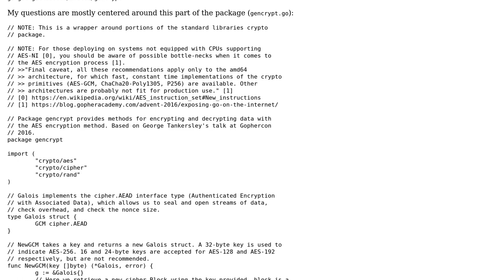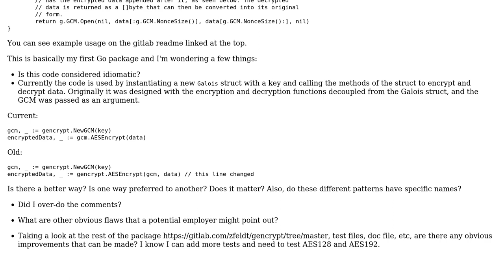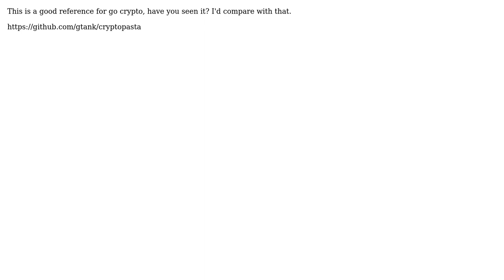Code Review: Making AES encryption in Go just a little easier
With thanks & praise to God, and with thanks to the many people who have made this project possible! | Content (except music & images) licensed under CC BY-SA | Music | Images & others | With thanks to user Kenny Grant user hermancain and the Stack Exchange Network Trademarks are property of their respective owners. You are responsible for your own actions.